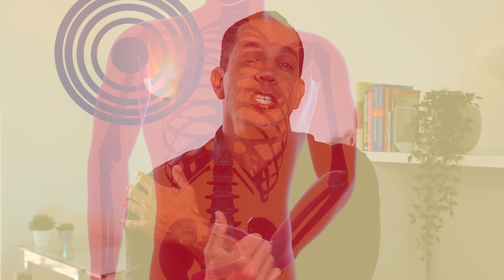3 DICAS SIMPLES PARA ACABAR COM A BURSITE NO OMBRO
Veja agora esses 3 passos SIMPLES para acabar com a bursite do ombro. Saiba quais os sintomas e o tratamento para bursite no ombro.

✅  Vídeo do YouTube onde ensino sobre o protocolo R3

✅ 1# Se você sofre com dores, baixe meu e-book GRATUITAMENTE NO